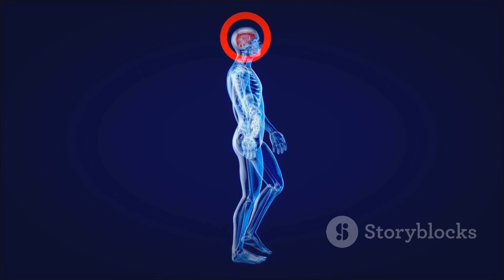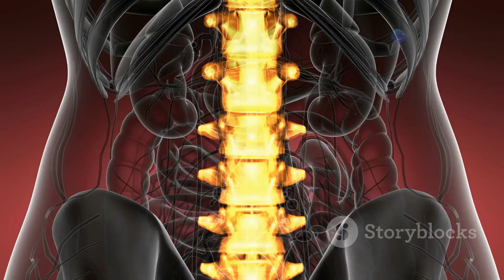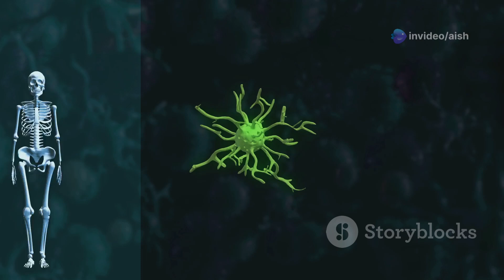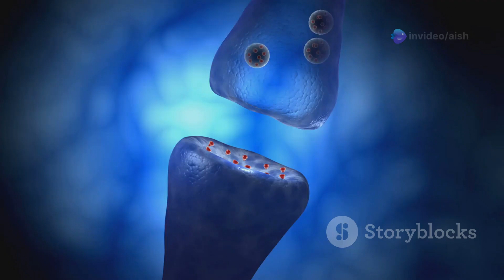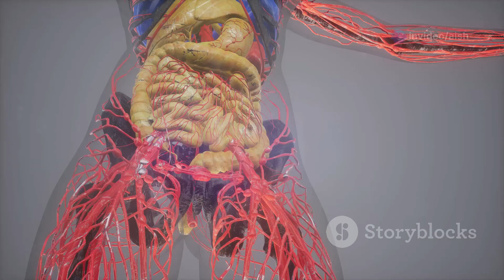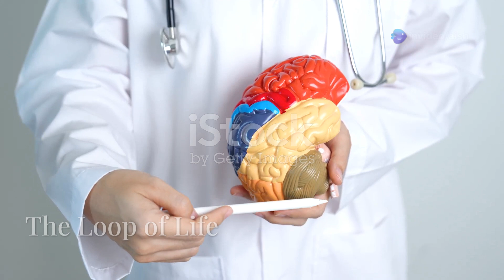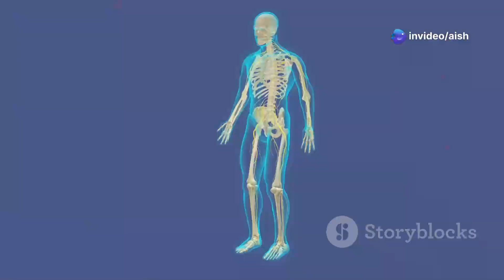Basic anatomy and physiology about Nervous system / anatomy & physiology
Dive into the fascinating world of the nervous system in our latest video, "Unlocking the Secrets of the Nervous System: Anatomy & Physiology Explained!" This 10-minute journey explores the complete anatomy and physiology of the nervous system, from neurons and synapses to the intricate networks that control every aspect of our body. Using captivating stock media, we’ll unravel the complexities of the central and peripheral nervous systems, highlighting their critical roles in maintaining homeostasis, movement, and sensory perception. Whether you’re a student, educator, or simply curious, this video offers clear explanations and stunning visuals to enhance your understanding.

dos and dons,avoid,pass nclex

TEDxTalks,English,Canada,Science (hard),Brain,Cognitive science,Health,Learning,Memory,Recovery,Research

John Green,Hank Green,vlogbrothers,Crash Course,crashcourse,Anatomy,Physiology,respiratory system,bulk flow,simple diffusion,breathing,conducting zone,respiratory zone,Health (Industry)

Life-Changing Power of the Subconscious Mind | अवचेतन मन से कैसे बदलें अपनी किस्मत,universe,universelogin,universe,meditation,universelogin,low of attraction,how to talk universe,talk to universe,ब्रह्मांड को कैसे खुश करें,ब्रह्मांड की शक्ति,प्राण ऊर्जा कैसे बढ़ाएं,ब्रह्मांड के 25 रहस्य और शक्तियां जो सिर्फ,the secret of universe,यूनिवर्स से विश पूरी करने का तरीका,यूनिवर्स से कैसे बात करे,subconscious mind,conscious mind,ब्रह्मांड,night affirmation,affimations

breaking news,healthcare,healthcare crisis,latest,nurse exodus,nurse pay,nursing,nursing degrees,why are so many nurses leaving

How I passed my NCLEX in 85 questions and in FIRST ATTEMPT. YOU CAN DO IT TOO.Uworld,nclex rn nclex practice questions nclex exam archer nclex nclex nclex practice test saunders nclex,ngn nclex review

18 videos
India